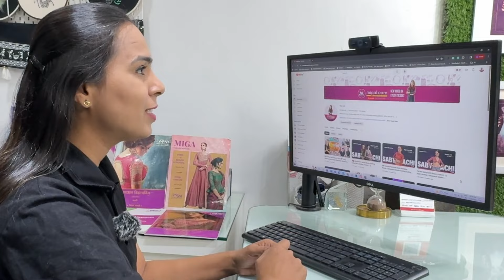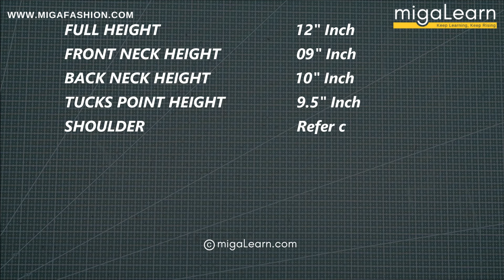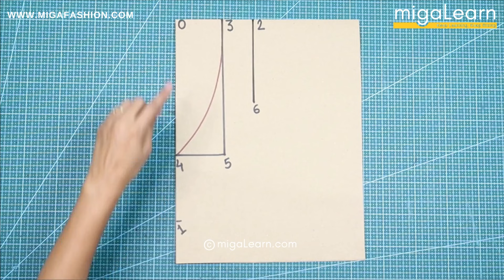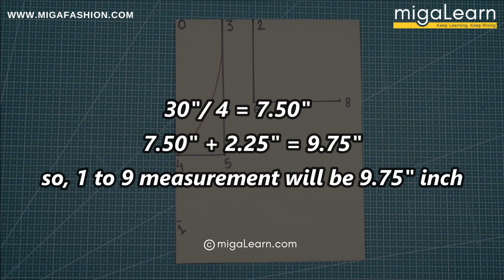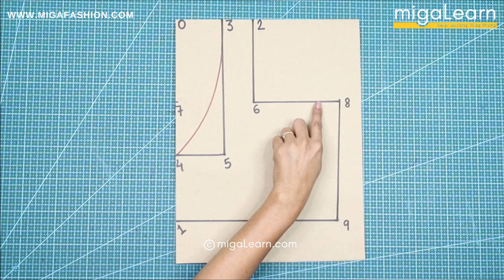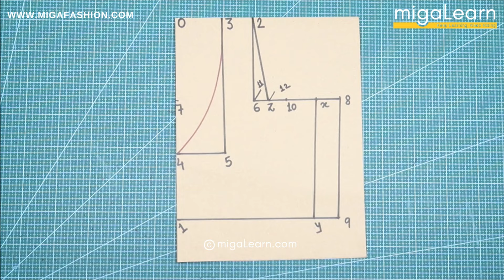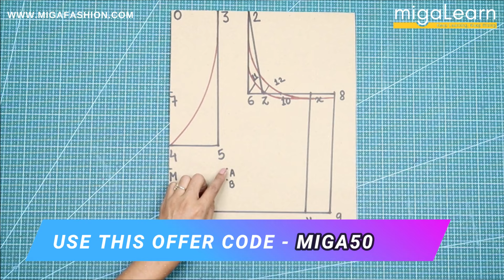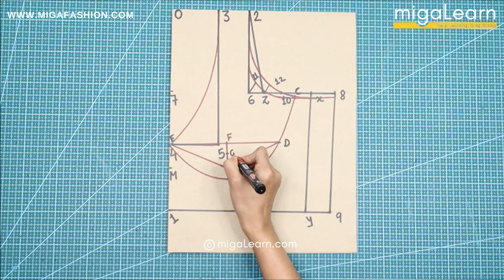🌟 Alia bhatt Style Sabyasachi Blouse Drafting Cutting And Stitching | Part 5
"👗 Dive into the world of designer blouses with our exclusive Sabyasachi Blouse Online Masterclass, hosted by the talented @designerprajakta! 🌟 Learn the secrets of perfect blouse measurements, paper drafting, and fabric cutting, and dive into our specially developed Miga stitching techniques for a flawless finish. Discover how to achieve that coveted puff without tucks and stitches like a true designer!

🔒 1Year Access to Recorded Videos:
Access all the lessons anytime, anywhere, and as many times as you want. The knowledge is yours to keep forever!

🎓 What You'll Learn:
Perfect blouse measurements
Paper drafting techniques
Fabric cutting mastery
Exclusive Miga stitching techniques
Designer stitching tips and tricks

🚀 Elevate your blouse-making skills and create stunning designer pieces! ✨"